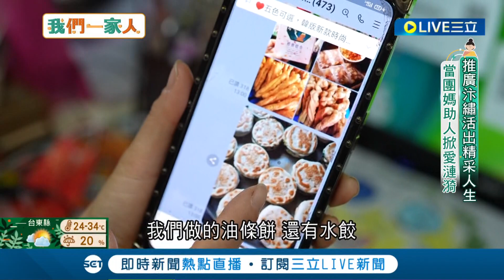中國新住民推廣家鄉汴繡大受好評 來台四年創業"繡"出精采人生 樂當團購主助人掀愛漣漪｜中國新住民 崔俊歌 |【我們一家人】20220326| 三立新聞台 | 移民署